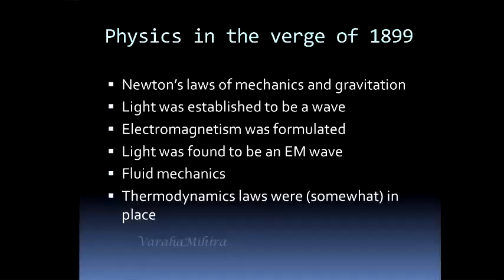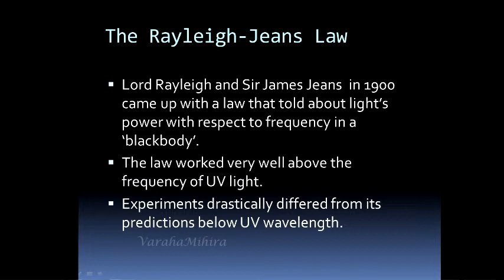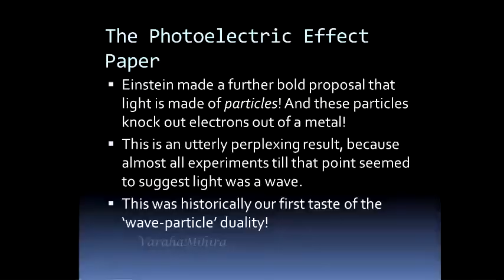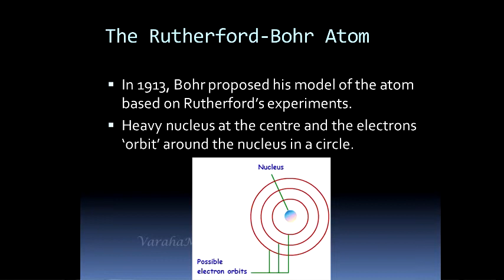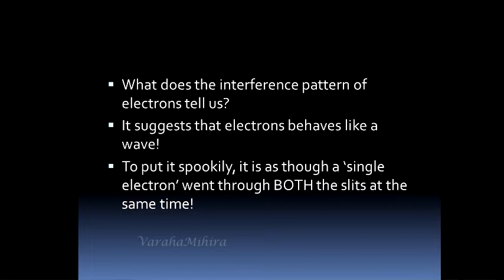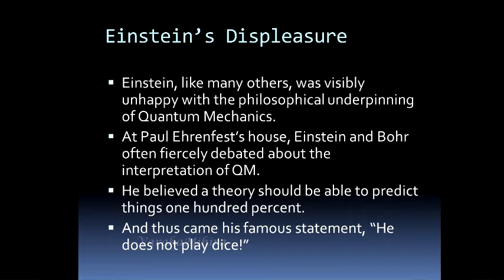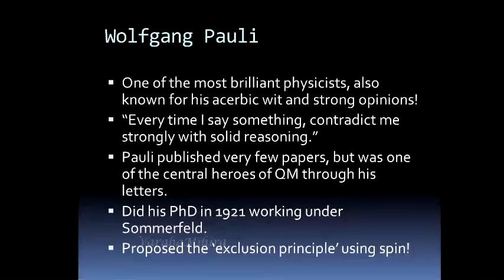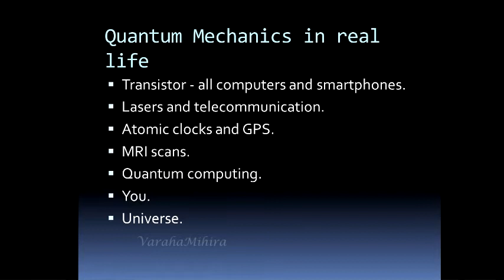Atomic Theory for Alamelu Paatti by Aakaash Narayanan - January 2018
The topic of the talk is the spectacular story of the birth of quantum mechanics and even more, an enticing story of its discoverers. Amidst the general public, Quantum Mechanics is something that is least talked/read about and sometimes misunderstood, or worse, un-understood. The talk, however, hopes to leave 'Alamelu paatti' with the satisfaction of having learnt the gist of some important facets of quantum mechanics, and the fascinating story of its inception.